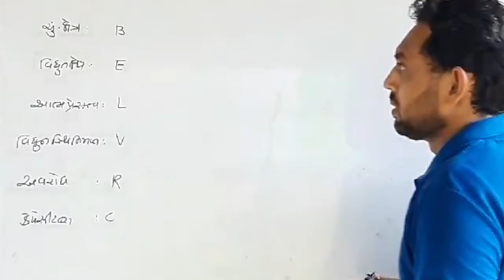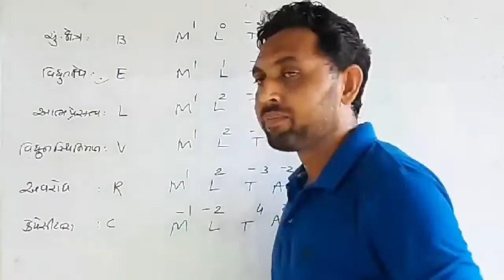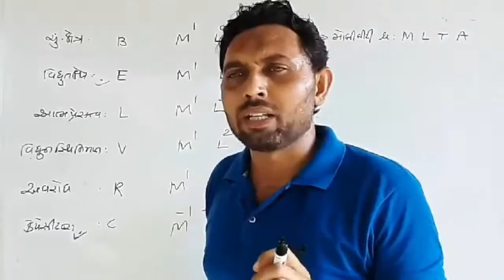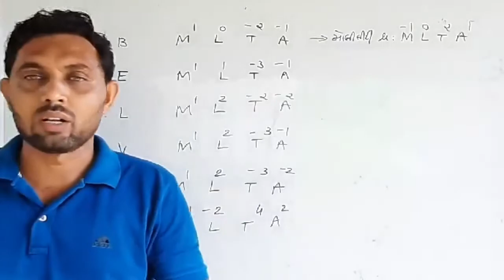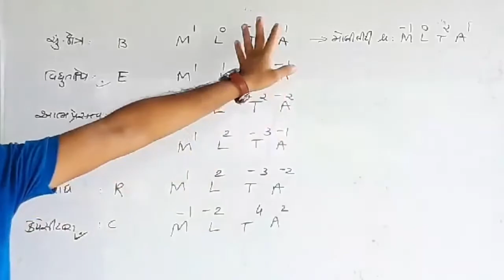DIMENSIONAL FORMULA FOR PHYSICS IN GUJARATI | JEE-NEET | GUJCET | BOARD EXAM